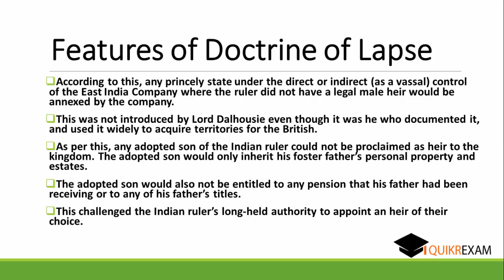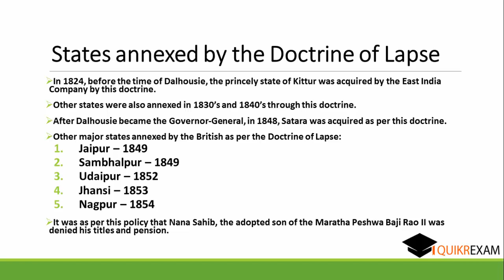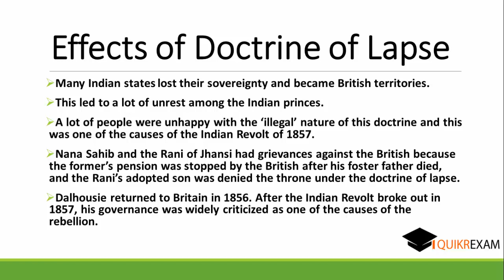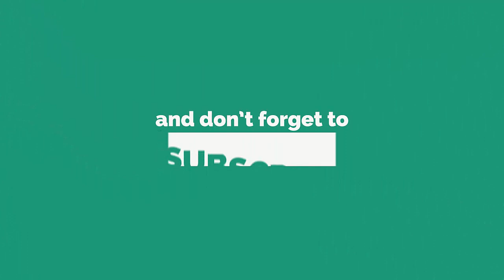Doctrine of Lapse || Indian History || Quikr Exam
In 1824, before the time of Dalhousie, the princely state of Kittur was acquired by the East India Company by this doctrine.
Other states were also annexed in 1830’s and 1840’s through this doctrine.
After Dalhousie became the Governor-General, in 1848, Satara was acquired as per this doctrine.
Other major states annexed by the British as per the Doctrine of Lapse:
Jaipur – 1849
Sambhalpur – 1849
Udaipur – 1852
Jhansi – 1853
Nagpur – 1854
It was as per this policy that Nana Sahib, the adopted son of the Maratha Peshwa Baji Rao II was denied his titles and pension.

Doctrine,Lapse,Lord,Dalhousie,indian history,indian history in hindi,jhansi ki rani,nana sahib peshwa,Jaipur,Sambhalpur,doctrine of lapse,the doctrine of lapse,doctrine of lapse in hindi,doctrine,lapse,doctorine of lapse,what is doctrine of lapse,doctrine of lapse meaning,doctrine of lapse definition,ncert notes: doctrine of lapse,doctrine of lapse explanation,paramountcy & doctrine of lapse,what does doctrine of lapse mean,what does doctrine of lapse stand for

doctrine of lapse pronunciation
lord dalhousie britannica
doctrine of paramountcy
annexation of awadh
dalhousie founder of modern india
subsidiary alliance
doctrine of lapse gktoday
explain the subsidiary alliance
causes of revolt of 1857 byju's
charter act 1833 ncert
board of control 1773
importance of charter act
doctrine of subsidiary alliance
doctrine of lapse mcq
doctrine of lapse east india company
what is doctrine of lapse for class 8
where is the fort st. george situated
two indian goods in which the company traded
when and where did the sepoy mutiny break out
where was the permanent settlement introduced